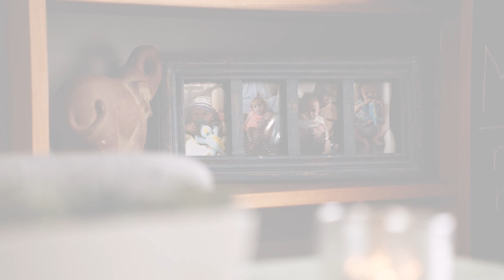A Mother Shares How 22q11.2 Deletion Syndrome Impacts Her Son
Parker has experienced heart failure and developmental delays due to 22q11.2 deletion syndrome. In this video, Parker’s mother, Lauren, shares her experiences trying to diagnosis various health issues of her son.

Eventually, they learned Parker was missing his thymus. A nurse practitioner mentioned this is a big indicator of 22q deletion syndrome, also known as DiGeorge syndrome. This prompted genetic testing where they determined Parker has 22q11.2 deletion syndrome.

22q11.2 deletion syndrome is a microdeletion in the 22nd chromosome that can cause an array of health issues including congenital heart defects, immune deficiencies, hypocalcemia, palatal abnormalities, and developmental delay and learning differences.

Diagnosing 22q11.2 deletion syndrome after the child is born can be difficult. Non-Invasive Prenatal Testing (NIPT), like Panorama™, can screen for 22q11.2 deletion syndrome and other microdeletions to help prepare parents before birth.

Panorama™ is a simple, safe, and highly accurate screen for common genetic conditions in the baby’s DNA as early as 9 weeks of gestation. Panorama™ analyzes the baby's (placental) DNA through a simple blood draw from the mother’s arm.

For more information about Panorama™ and non-invasive prenatal testing, please visit LifeLabsGenetics.com/Panorama